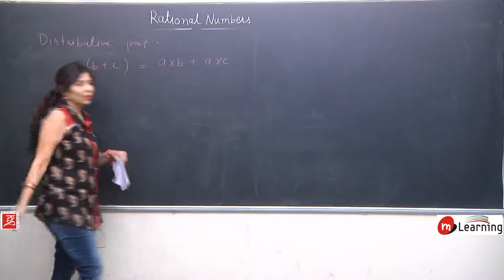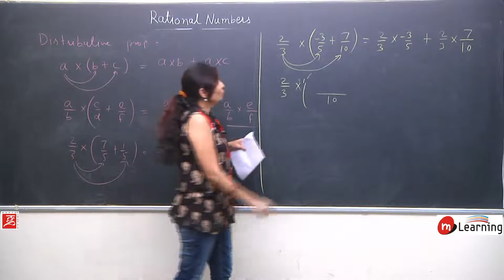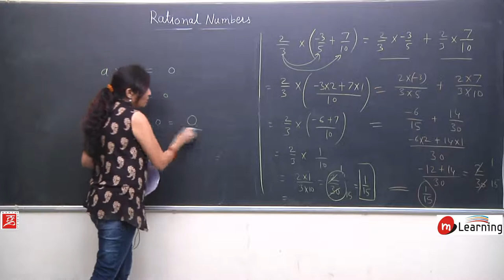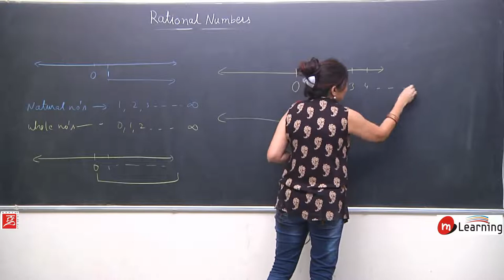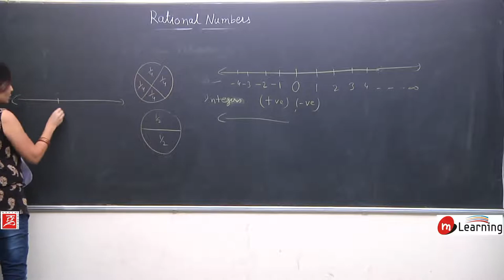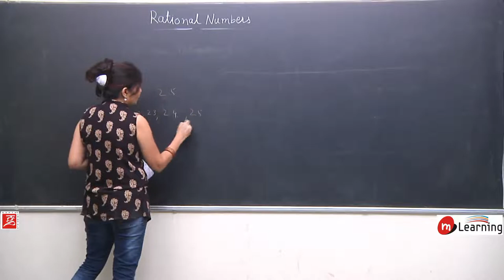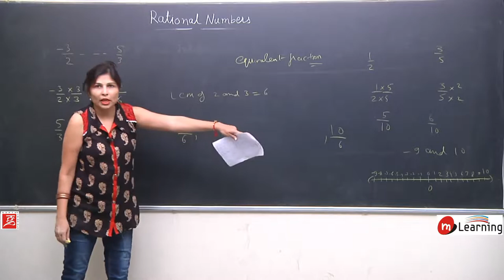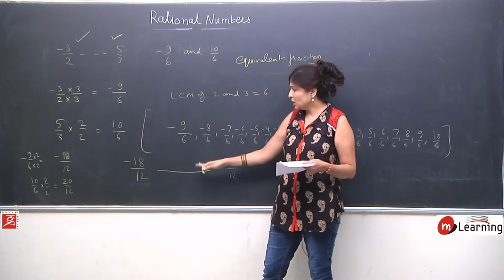Rational Numbers 12 For Class 8th